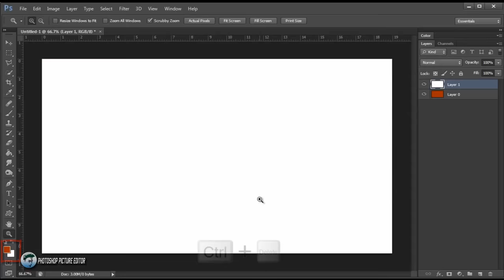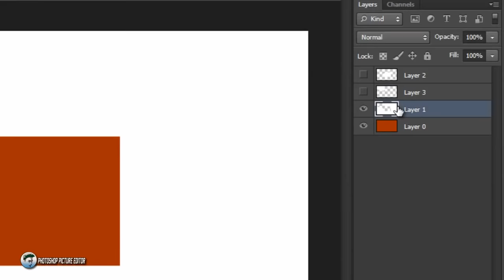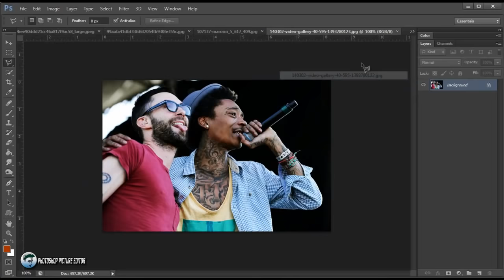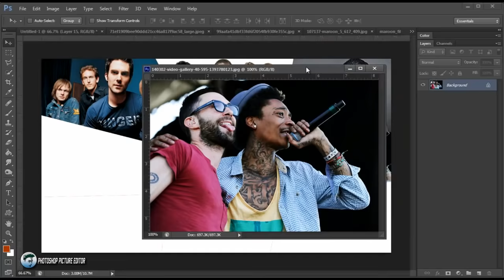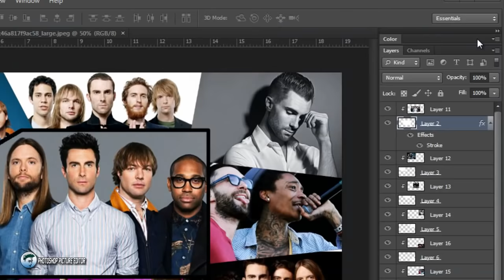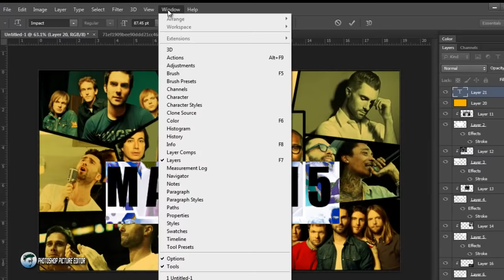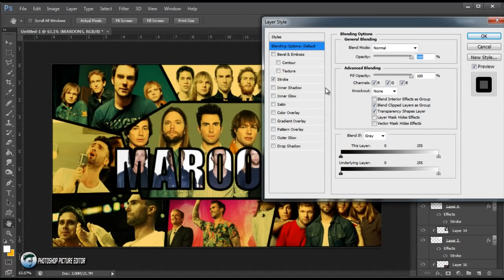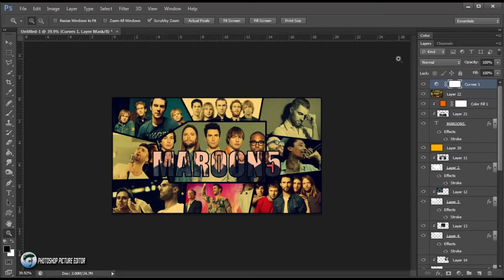Photoshop CS6: Creative Photo Collage